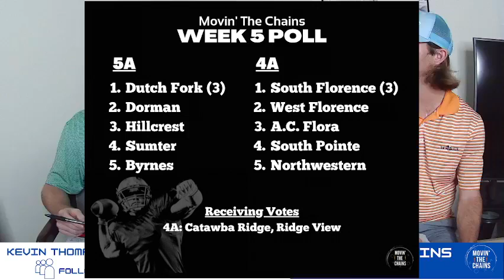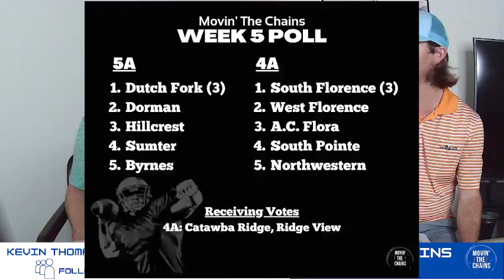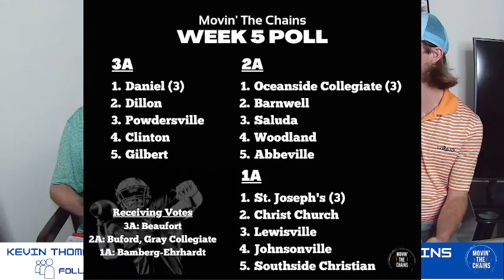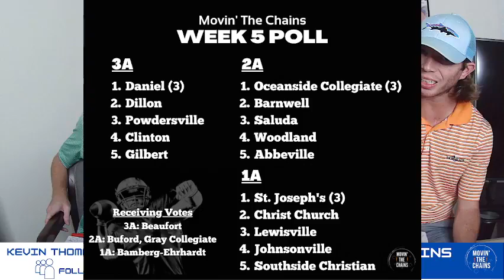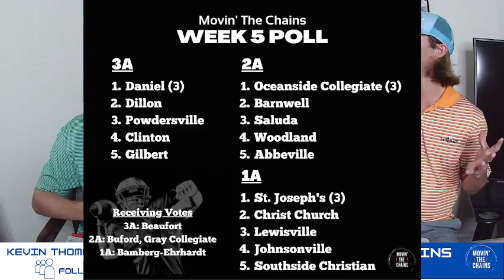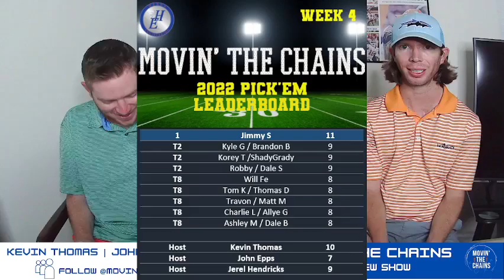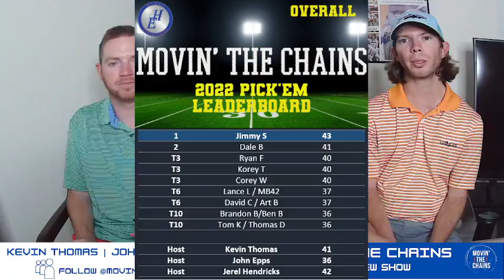2022 Week 5 SC High School Football Preview Show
Tune in for Week 5 breakdowns, previews, predictions, and more!

-St. Joseph's vs Southside Christian (1:55-7:07)
-Sumter vs Oceanside Collegiate (7:35-12:55)
-Byrnes vs West Florence (13:35-21:44)
-River Bluff vs Dorman (22:10-26:56)
-Hilton Head Christian vs Beaufort Academy (26:56-29:10)
AND MORE!!

Hosts: Kevin Thomas (@K_Mart10) & John Epps (@J_Epps)

Audio Version Now Available Where You Find Podcasts!

Amazon Music